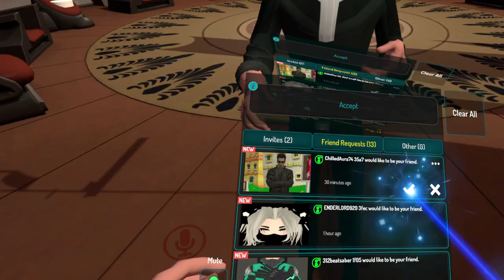We HOSTED a TALENT SHOW! | Worlds and avatars! - VRChat (Oculus Quest)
Here is the link to make your own avatars

I have AVATARS on me that are not in a world, but you can clone off me. HQ Darth Vader, Arthur Morgan, Johnny Silverhands and the lady from Resident Evil Village and more.

Follow The Daily Gamers

The game is improving everyday on the quest and can't wait for the next crazy adventure.

VRChat is a social platform at its core. You have a virtual body in a virtual space, but you're encouraged to meet new people and hang out with your friends here. You can talk through a microphone, and hear your friends through your computer's speaker, or a headset.